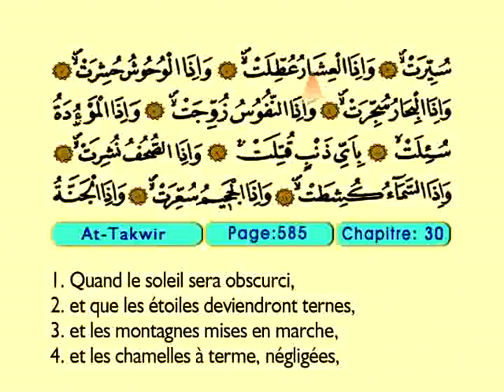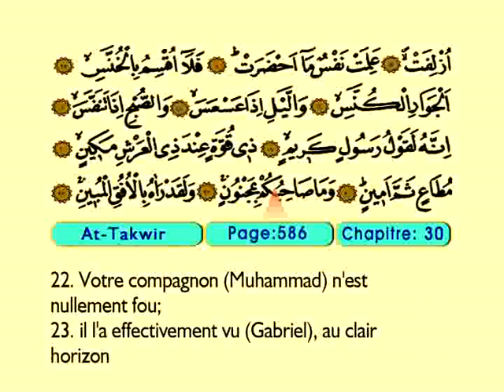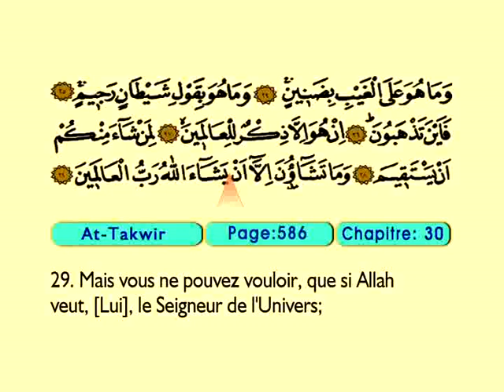At Takwir 1-29 - Le Coran